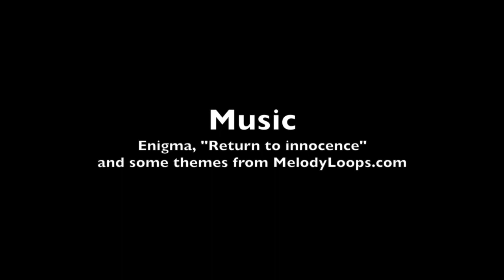LN SAI with Bart no music